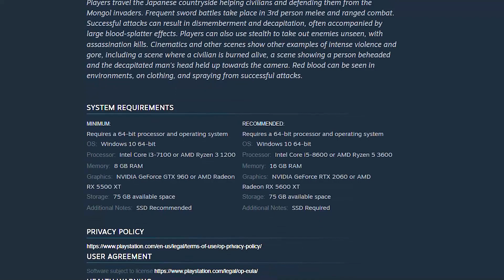Ghost Of Tsushima PC System Requirements (Hindi)